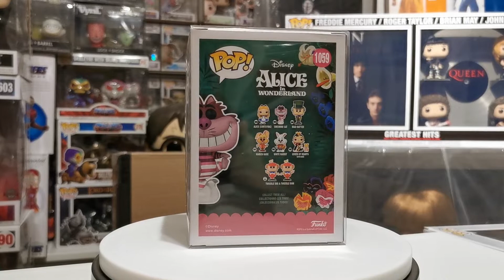Alice im Wunderland Cheshire Cat POP! Disney Vinyl Figur (TRL) 9 cm